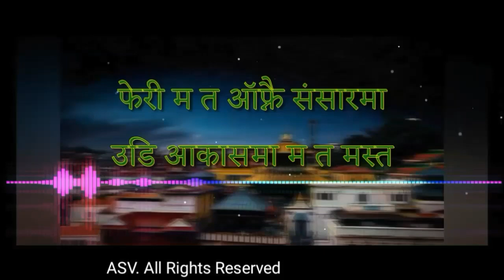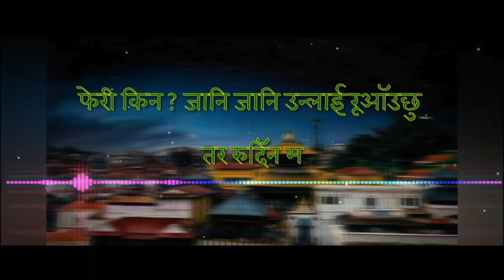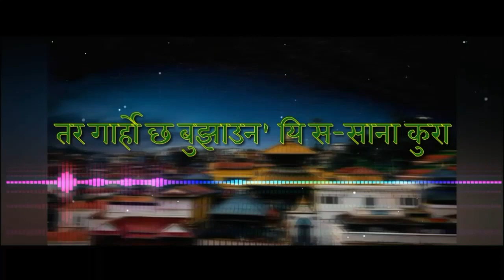AAMA - Cool Pokhrel | Cover | Season Adhikari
This Video is the cover of Cool Pokhrel's AAMA. Make sure to give it a big thumbs up if you like this video. Feedbacks are highly appreciated.

We post some stuffs there too if you need to catch up with whats new comming.

SEASON

AASHISH

See You Guyzz In Our Next Video. Till then
PEACE ✌✌